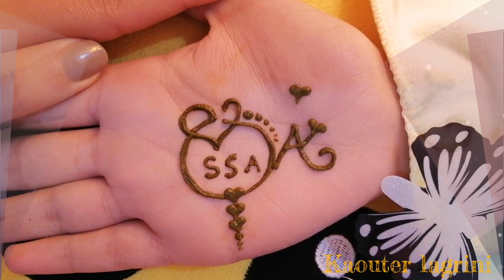أجمل زخرفة حروف بالحناء🌹من تصميمي 2020 🌿 The most beautiful lettering design with henna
Kaouter lagrini